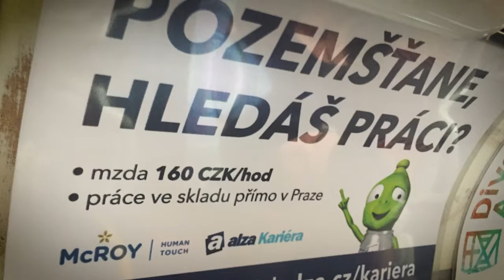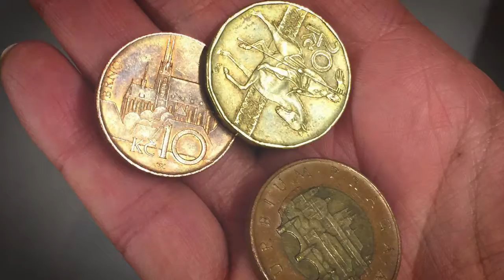Markéta Backstage - iDnes.cz Chudoba v Česku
Ahoj, jak se máte?

Zúčastnila jsem se experimentu v rámci seriálu iDnes.cz Chudoba v Česku. Proč? A co jsem tím chtěla ukázat? Dozvíte se v novém díle

Pište mi co, Vás zajímá o politice a práci poslanců. Ráda se pokusím na každý dotaz zodpovědět.

Na videa se těšte každý čtvrtek a pondělní live na FB.
P.S. sledujte mě tady i na Facebooku, Instagramu a Twitteru!